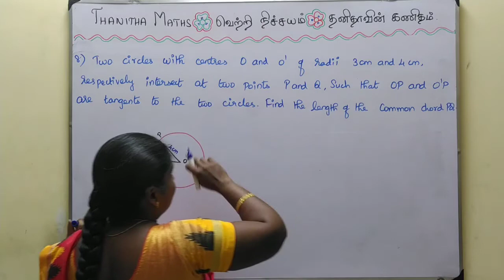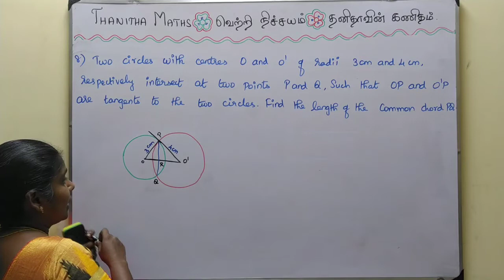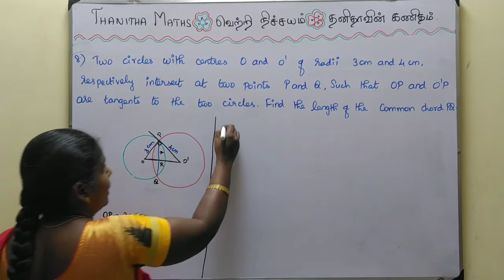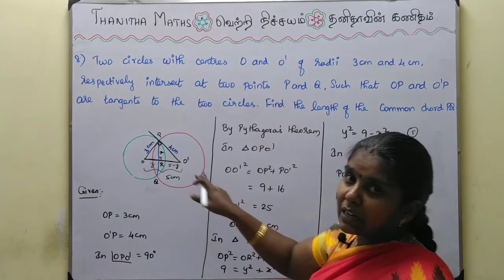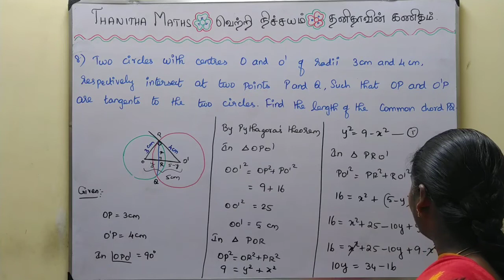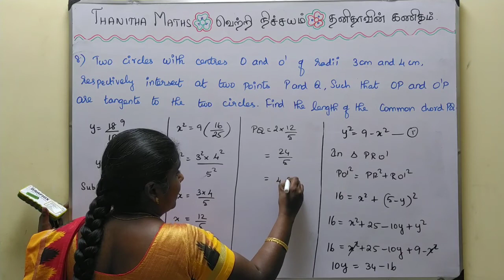10th Maths, Exercise : 4.4 - 8th sum in Tamil